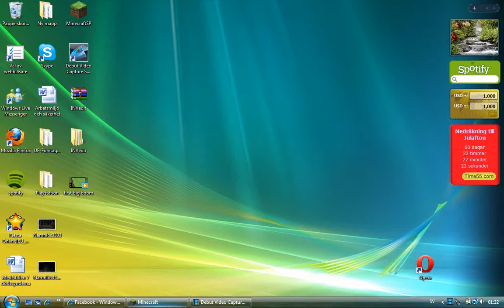Supermegaawesome big boom of doom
lots of tnt :D